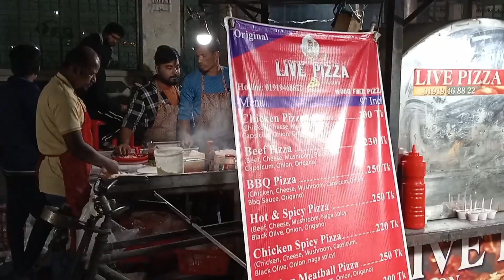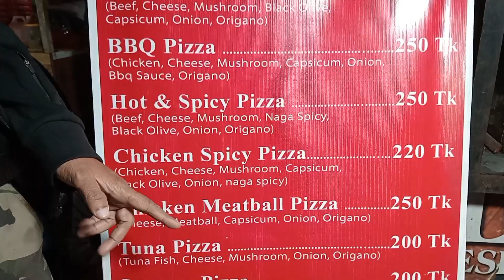স্ট্রিট ফুড খেতে চান চলে আসুন পরিবাগ স্ট্রিট ফুডের দোকান গুলোতে।